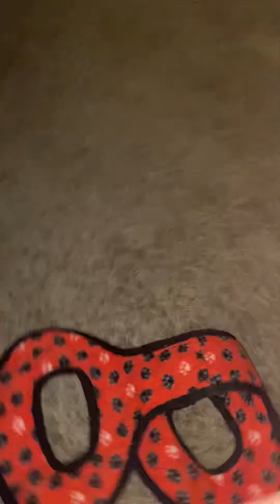A Very Doggie Christmas, a Costco Dog Advent Calendar Unboxing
Happy holidays from my spoiled pups to yours. Join us as we explore an exciting Advent calendar especially designed for dogs sold by Costco.